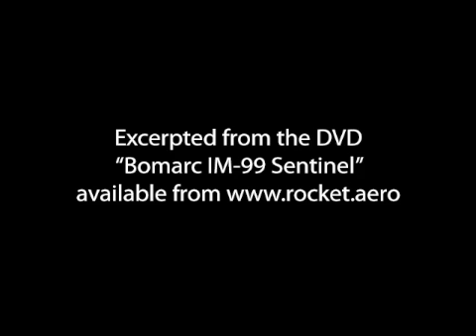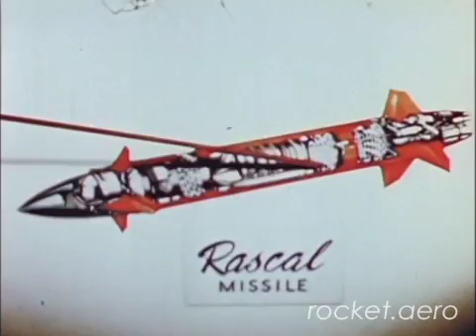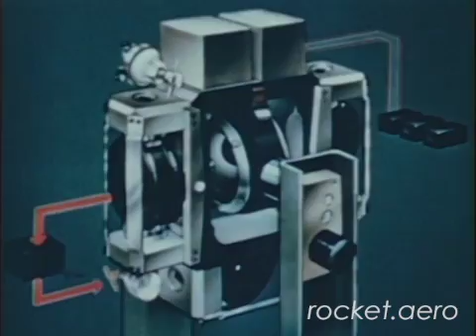Guided Missiles Review 1950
US Air Force guided missile progress is featured in this update prepared in 1950, taken from the rocket.aero DVD "Bomarc: IM-99 Sentinel."